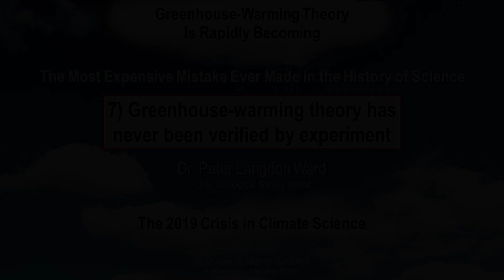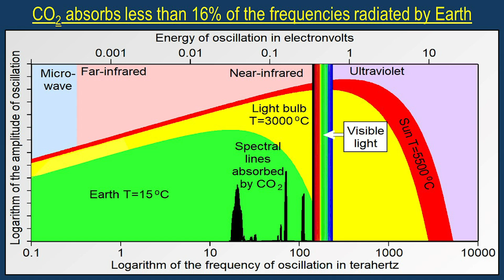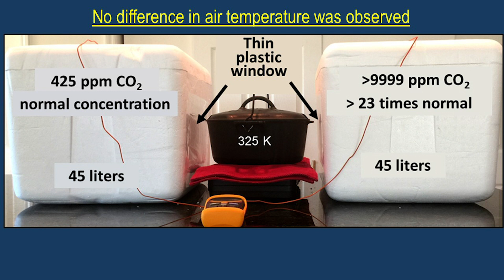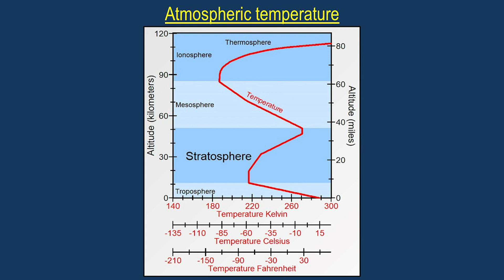7) Greenhouse-warming theory has never been verified by experiment. (8 min)